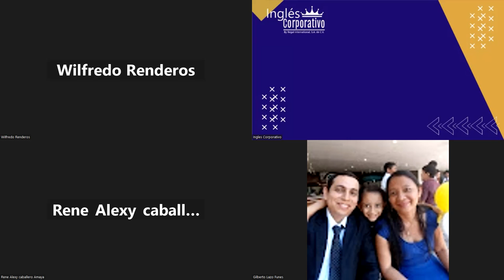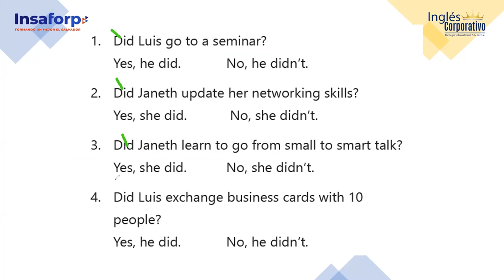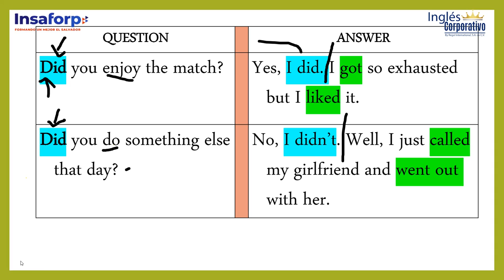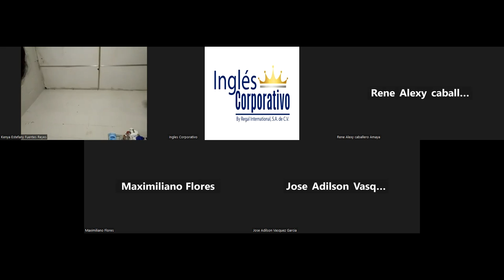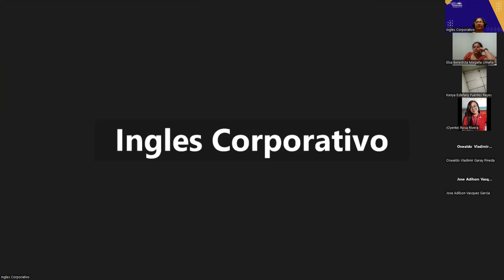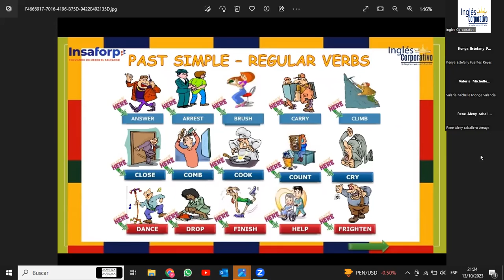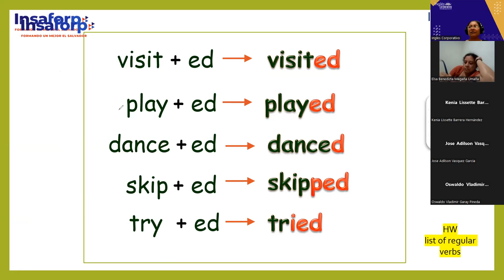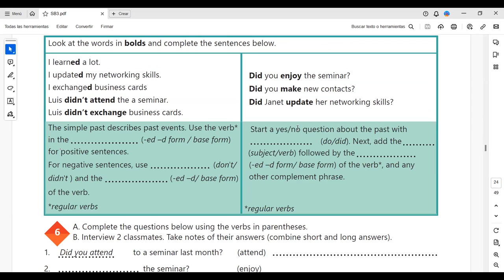SESSION 8- 13/10/2023- AC29750-0041-2023-SOSA- SIMPLE PAST STATEMENTS AND YES NO QUESTIONS